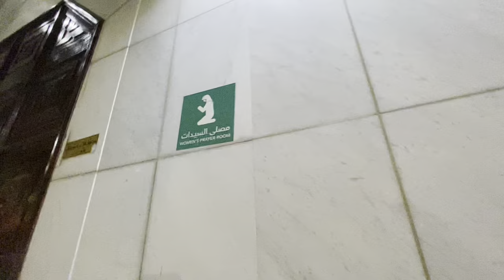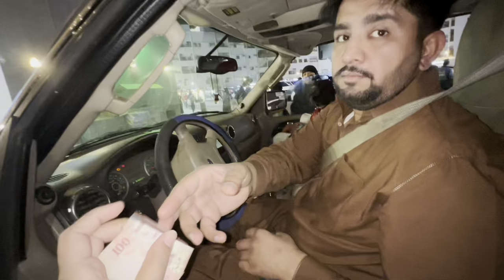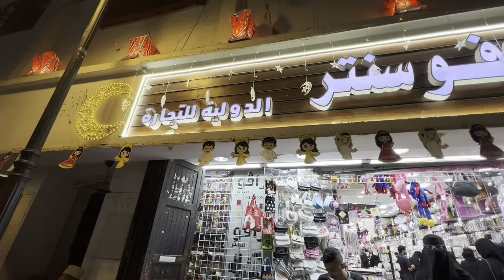1st sehri in Makkah|| Eid shopping done || salma yaseen vlogs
1st sehri in Makkah
Eid shopping done
Salma yaseen vlogs
Eid vlogs
Eid shopping
Ramadan vlogs